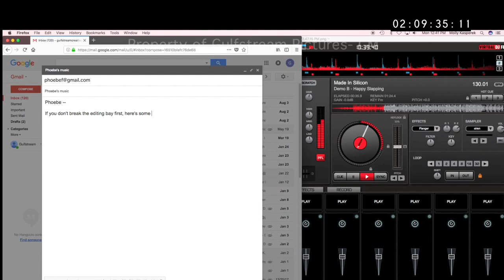Netflix: Last Summer (Placement)